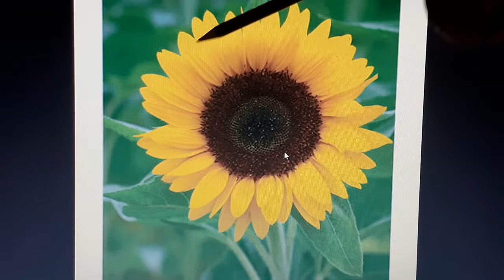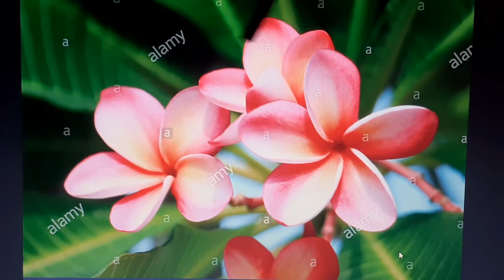Dapper Ants Pre School | Flowers | Lesson 6